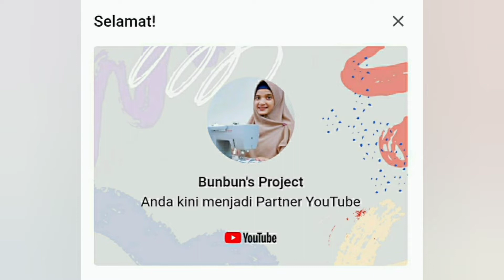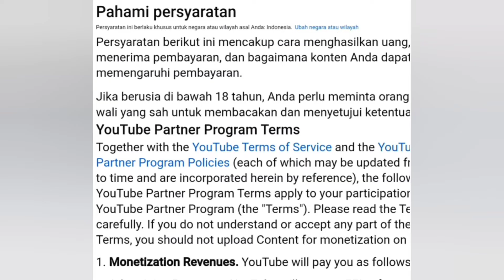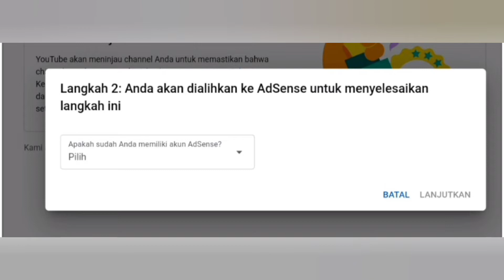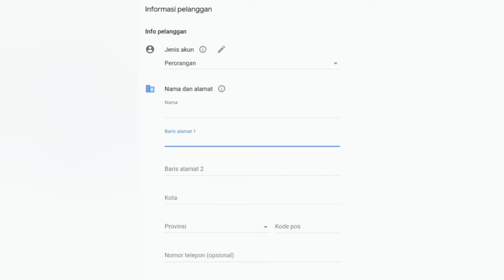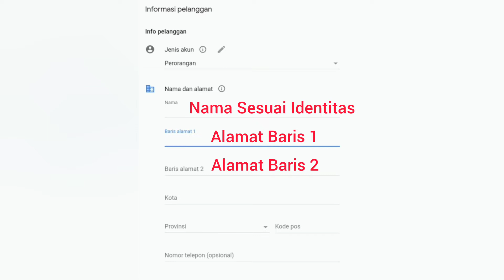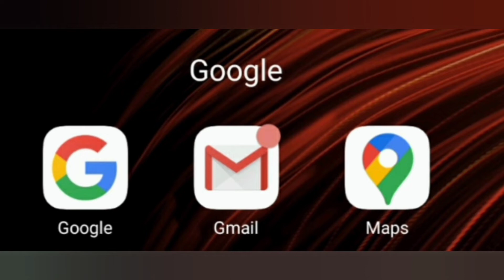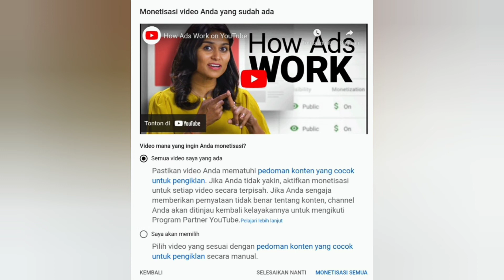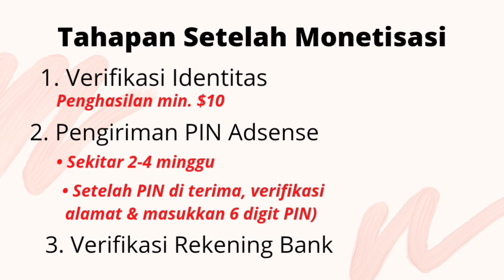Cara Daftar Google Adsense 2022 Lewat HP Android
Video tentang tutorial cara daftar google Adsense 2022 Lewat hp android. Berdasarkan pengalaman aku lolos monetisasi dalam waktu 2-3 hari.

Dalam video ini juga dijelaskan syarat monetisasi (syarat program partner YouTube),  tutorial daftar google Adsense, hingga peninjauan. selain itu juga dibahas verifikasi identias, pengiriman pin Adsense dan verifikasi alamat serta rekening bank.

Pemusik: @iksonmusic